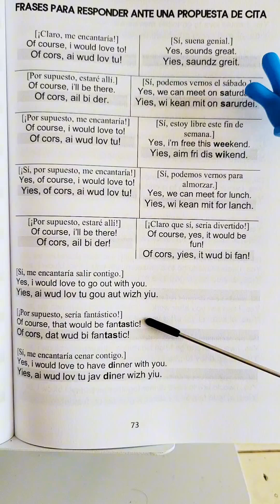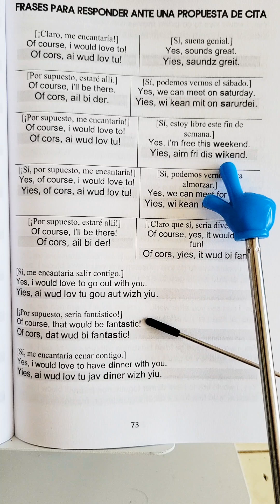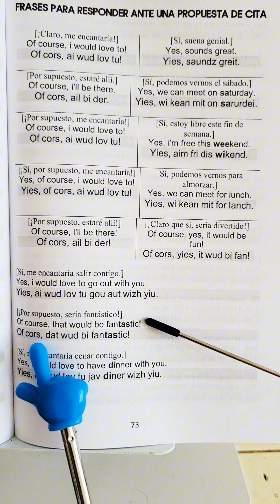Frases y Expresiones en inglés para responder a una invitación romántica / inglés con pronunciación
¿Te han invitado a una cita en inglés y no sabes cómo responder? En este video, te compartimos las mejores expresiones para responder con confianza y claridad a una invitación romántica. Aprende a aceptar o rechazar una propuesta de manera cortés y natural en inglés, y prepárate para cualquier situación romántica.

👇 APRENDE INGLÉS EN ESPAÑOL (GUÍAS DE ESTUDIO): 👇

frases:
Of course, i would love to!
Yes, sounds great.
Of course, i’ll be there.
Yes, we can meet on saturday.
Yes, i’m free this weekend.
Yes, of course, i would love to!
Yes, we can meet for lunch.
Of course, yes, it would be fun!
Yes, i would love to go out with you.
Of course, that would be fantastic!
Yes, i would love to have dinner with you.